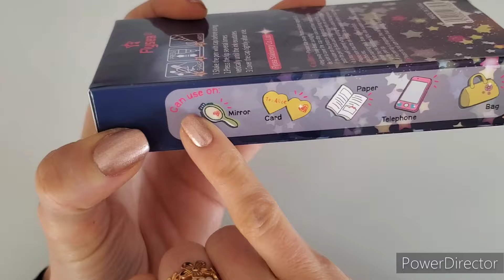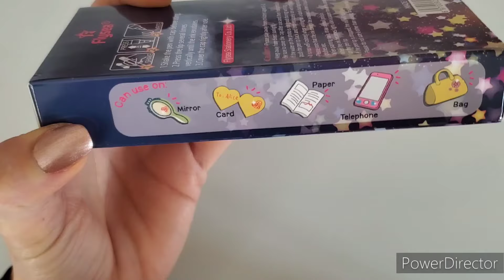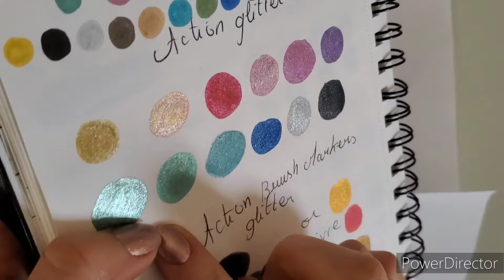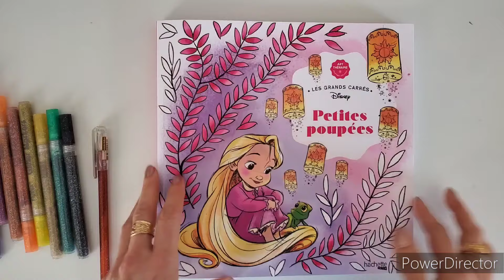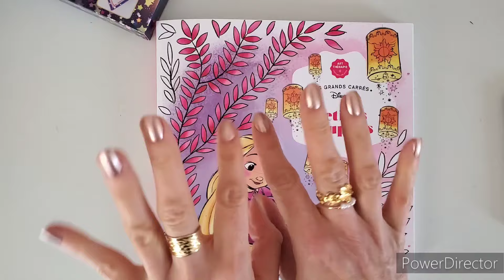Flysea glitter marker test🎨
Liens
🍒Flysea Glitter marker:

🍒super Golden marker Guangna:

🍒livre coloriage Disney  petites poupées

Mes livres de coloriage:

🖍MA PAGE  AMAZON POUR RETROUVER MON ESSENTIEL COLORIAGE//